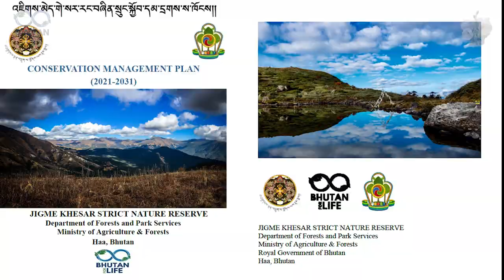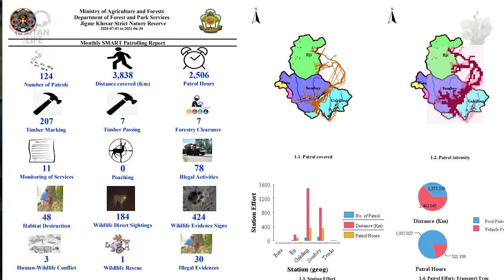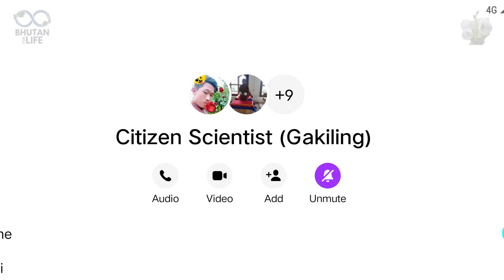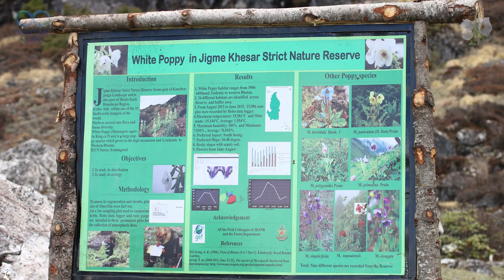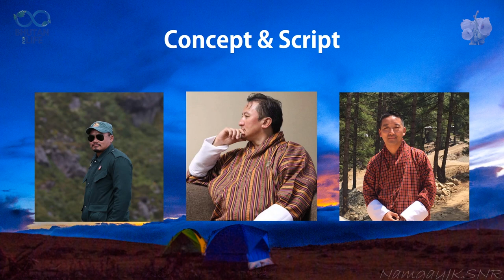THE JOURNEY - Jigme Khesar Strict Nature Reserved (JKSNR) - The only strict nature reserve in Bhutan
Jigme Khesar Strict Nature Reserved (JKSNR) sharing their achievements/success stories , issues & challenges in the field while implementing BFL activities. And more importantly video also shares on measures taken to address those challenges.